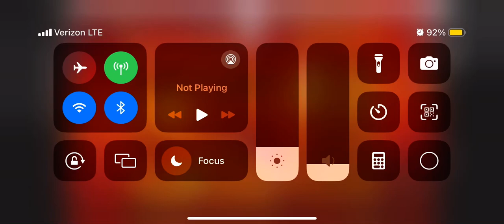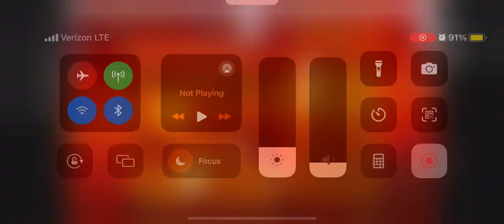[Bejeweled Blitz LIVE {Xenia}] Classic: 1,308,650 points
Streamed with the Steam Link app